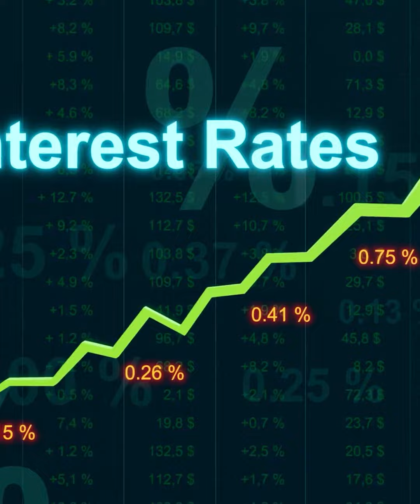ASÍ FUNCIONA EL CRÉDITO INFONAVIT EN 2022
Mira como funciona el Crédito Infonavit en 2022. Aquí te contamos las dudas que te podrían surgir y algunos datos útiles